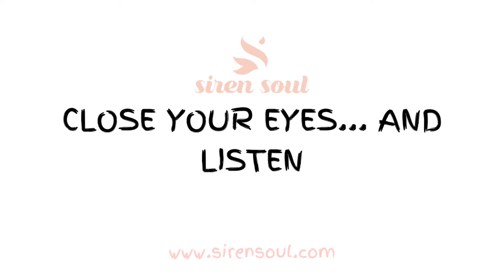Power of Visualisation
Experience the power of your thoughts with this quick guided visualisation! This is how you can miraculously change your personal life.

This is a snippet from the 'Magnet for Miracles' workshop by Siren Soul:

Search Siren Soul Youtube for more snippets and insight from this powerful workshop. ENJOY!